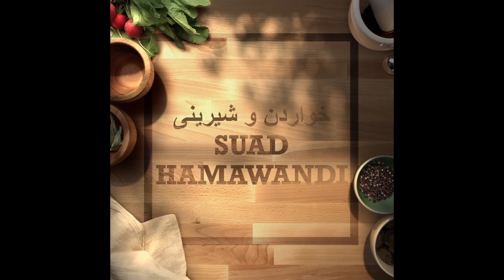خۆشترین تەپسی باینجان/ کەباب باینجان Tapsi baynjan